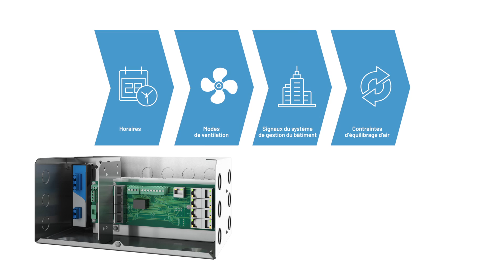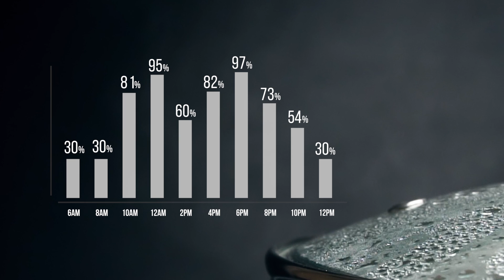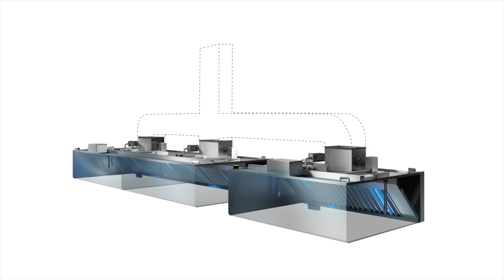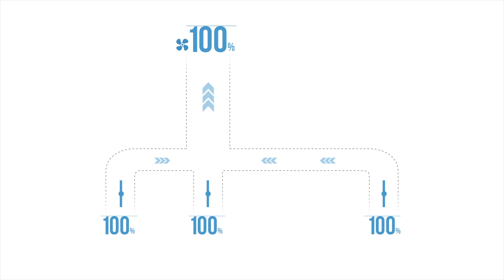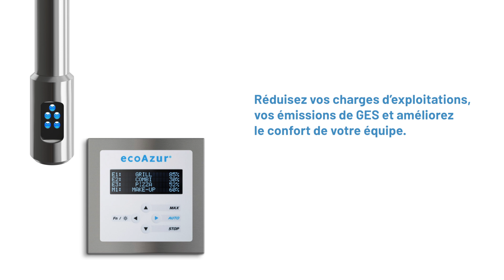iFX PRODUCTIONS - Intellinox - EcoAzur - Démonstration de produit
Vidéo de démonstration de produit réalisée pour Intellinox Technologies sur EcoAzur, leur système éco-énergétique de gestion de ventilation de cuisine professionnelle.

Simple, épurée, mais claire et informative, cette vidéo intègre bien des animations graphiques à de superbes images vidéo et démontre qu'on n'a pas à compromettre l'esthétisme pour donner beaucoup d'information.